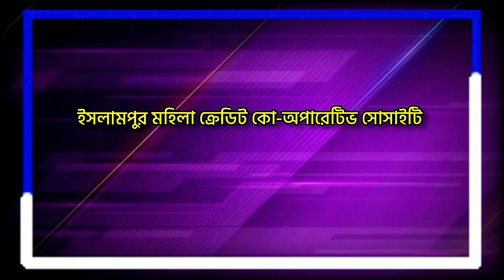তিস্তা ও রঙ্গীতের বুকে র‍্যাফটিং।ওদের ওয়েলকাম মনে থেকে যাবে সারা জীবন ধরে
প্রকৃতির সাজ ঘরে সবুজ সেজে উঠেছে কি সুন্দর।নিস্তব্ধ নিসর্গের কিচির মিচির পাঠশালায় এক অন্য রকম মাদকতা যেখানে,সেখানে এক নিমেষেই জুড়িয়ে যায় সমস্ত ক্লান্তি আর বিষাদগাঁথা।এমনই এক মুগ্ধতার ঠিকানা ত্রিবেণী। তিস্তা আর রঙ্গীতের সঙ্গমের চুপকথা ওই দুই নদীর বিছানায় শুয়ে শুধু অনুভব করা যায়।গোটা শরীর জুড়ে যেন তখন বয়ে যায় এক আনন্দ লহরী।কোনও এক জোছনা রাতে যদি এমনই হিন্দোল বয়ে যায় কারও মনে তবে কেমন লাগে? সেই অনুভব কুড়োতে তবে আসতেই হবে এই জল,নদী আর সবুজের উপত্যকায়।চারদিকে অজস্র পাহাড় আর নীল আকাশের সামিয়ানায় মাঝে দুই নদীর কথকতা সত্যি যেন ভীষণ মুগ্ধতা এনে দেয় দুচোখে।ত্রিবেণী দার্জিলিং ও কলিংপং এই দুই জেলার সংযোগ কেন্দ্র।এমনকি সিকিম ও পশ্চিম বাংলার সীমান্তও বটে।

তবে রিভার বেড়ে যাবার আগে সেরে নেওয়া ভালো তিস্তা বা রঙ্গীতের বুকে র‍্যাফটিং।আহা! এডভেঞ্চার বটে।তিস্তা কিংবা রঙ্গীতের বুকে ঢেউয়ের সাথে জল যুদ্ধ; লাজবাব!র‍্যাফটিং এর দায়িত্বে যারা রয়েছেন তাদের ওয়েলকাম সারা জীবন মনে থেকে যাবে।অর্থাৎ
র‍্যাফটিং শুরুর মুহূর্তে এক বালতি তিস্তা নদীর বরফ শীতল জল আপনার মাথায় ঢেলে দেবে।সমস্ত শরীর স্পর্শ করবে শীতলতা।এমন ব্যতিক্রমী ওয়েলকামের জন্য কারোর প্রস্তুত থাকার নয়।একটু রাগও হবে বৈকি।কিন্তু ওরা বুঝিয়ে দেবে কেন এমন করা হলো।আসলে  র‍্যাফটিং  করার সময় নদীর শীতল জল যাতে কারোর সহ্য ক্ষমতা ছাড়িয়ে না যায় তার জন্যই এই ব্যবস্থা।একটা সময় সাঁতার দেবার জন্য সুইমিং পয়েন্টে নামিয়ে দেওয়া হবে সবাইকে।"আমি তো সাঁতার জানিনা"এমনটা ভাবতেই পারেন কেউ।ওরা বলবে লাইফ জ্যাকেট পরে একটু জলে খেলা করুন।ভালো লাগবে।তীব্র ঠান্ডায় শরীর যেন অবস হয়ে আসে।তবে গ্রীষ্মে প্রখর দাবদাহের সময় হয়তো সেই অনুভূতি ভালো লাগবে।
শিলিগুড়ি থেকে এই ছোট্ট ভ্রমণ কেন্দ্রের দূরত্ব ষাট কিলোমিটার।কলিংপং জেলার এক ছোট্ট জনপদ ত্রিবেণী।যাত্রা পথে আপনাকে স্বাগত জানাবে সেবক,কালিঝোড়া আর রম্ভী বাজারের অজস্র সবুজ সেনা।রিভার বেড়ে তিস্তার কলকল ধুন আর ঠুংরীর আওয়াজ শুনে অজস্র তাবুতে রাত্রি যাপন যেন এক অনন্য নৈসর্গিক স্বপ্ন।সন্ধ্যা নামতেই বালুকাবেলায় প্রাণ খোলা আড্ডা আর তারপর ক্যাম্প ফায়ার।একের পর এক মন ভালো লাগা অজস্র সৌন্দর্য যেন বিছিয়ে দিয়েছে নির্জনতা।রয়েছে বার্বি কিউ।এভাবেই যেন সুন্দর মুহূর্তরা হেঁটে যাবে সময়ের দিকে।এক সময় সূর্যাস্তের বিকেল এসে নদীর জলে স্নান সেরে নেবে আলগোছে।গোধূলির অন্ধকার নেমে আসবে বালু চরে।প্রতিটি তাবুতে তখন জ্বলে উঠবে কেরোসিনের হ্যারিকেন।দূর থেকে অজস্র তাবু যেন ছোট ছোট বাতিঘর। অন্ধকারের সাথে নীরব সংলাপ বুনে চলছে তিস্তার সাথে।একসময় রাতের আহার সেরে তাবুতেই রাত্রিযাপন। সে এক অনন্য অনুভূতি।নদীর কলকল ধ্বনির সাথে কখন যে ক্লান্ত শরীরে ঘুমের আচ্ছাদন নেমে আসবে তা বোঝাই যাবেনা।সাত সকালে পাখিদের কিচির মিচির ডাকে ঘুম ভেঙে যাবে।তাবুর দরজা খুললেই নদী পাহাড়ের মাঝে সূর্যোদয় হাতছানি দেবে সকালকে।এরপর ছোট্ট প্রাতঃভ্রমনে দুই নদীর সঙ্গমে কিছুক্ষনের জন্য হারিয়ে যেতে পারেন এক অন্য ঠিকানায়।ব্রেকফাস্ট সেরে এবার বেরিয়ে পড়ুন অন্য প্রাকৃতিক ঠিকানায় কিংবা গন্তব্যে।